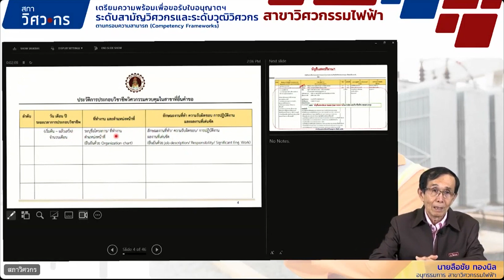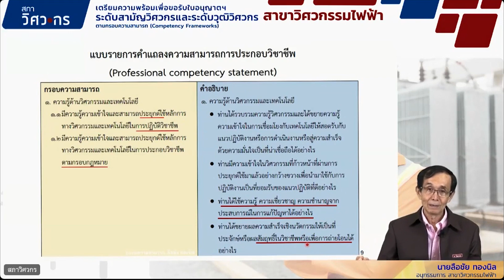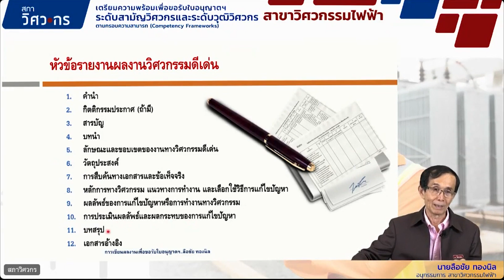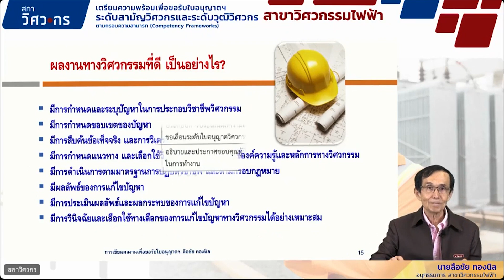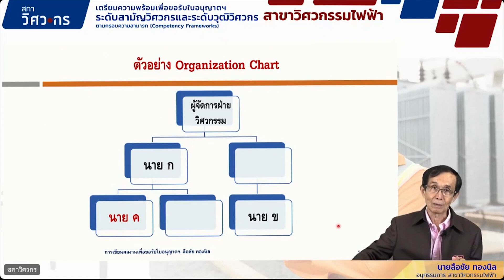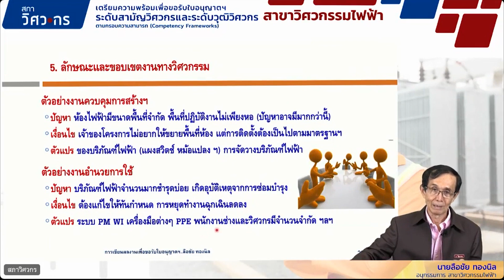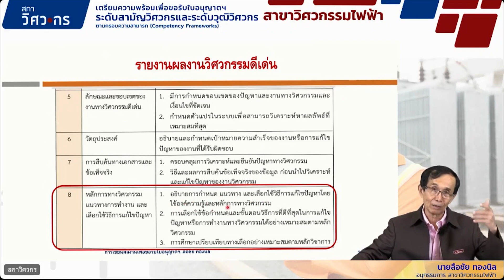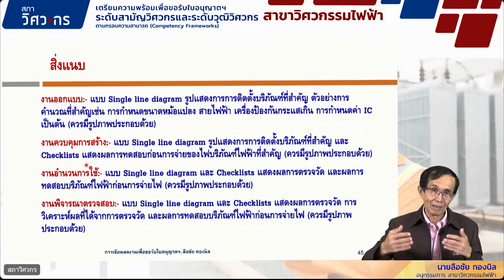การเขียนผลงานเพื่อการขอรับใบอนุญาตฯ ระดับสามัญวิศวกรและระดับวุฒิวิศวกร สาขาวิศวกรรมไฟฟ้า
วิทยากร : นายลือชัย ทองนิล
สำหรับสมาชิกสภาวิศวกรที่ต้องการสะสมคะแนน CPD แบบอัตโนมัติ ให้ทำการ Login และรับชมผ่านระบบ E-Learning ของสภาวิศวกร ได้ที่